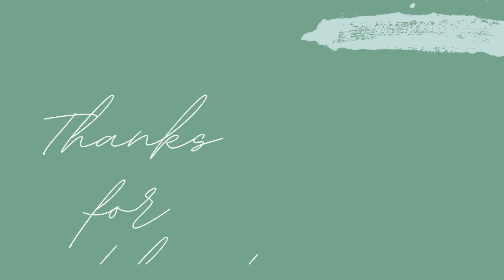Top 5 Motivation Tips for Working Out! 🌟 | Best Recommended Way To Stay Healthy 🥑 & On Track 😍💪🏼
Staying Motivated is difficult 😫 That’s why we stay Dedicated 🌟
Dedicated to our journey, the process and seeing results!

xoxo,
Jess 🌟

PS, none of the items mentioned in this video are sponsored. This is all based on personal experience.

💭"Freshly" Meal Delivery Service! 🌟
Too busy to cook and meal prep? Use the link above for $40 off your first order!

💭 "Type A" Aluminum Free Deodorant! 🌟

💭 Shefit Sports Bra Discount Link! 🌟
Click the code above for $10 off on your first order of $65+!

💭 Vital Proteins StayVital! 🌟